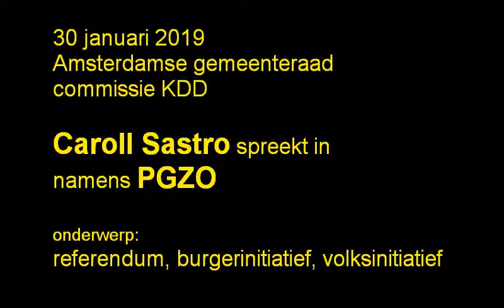Caroll Sastro spreekt in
Gemeenteraad Amsterdam
30 januari 2019
commissie KDD
discussienota verordening op het burgerinitiatief, het volksinitiatief en het referendum